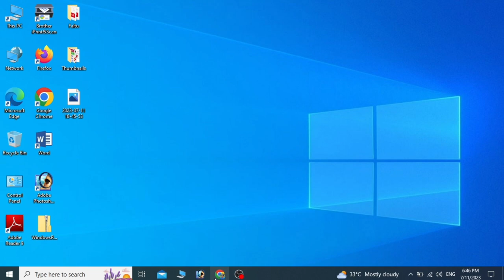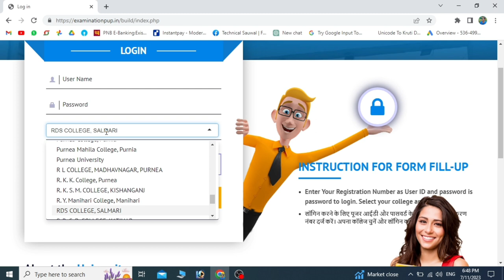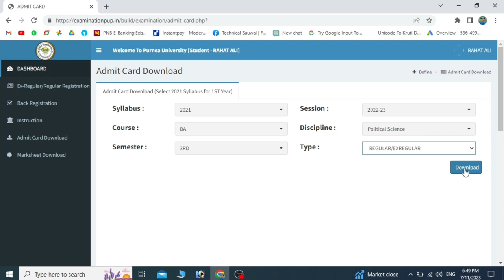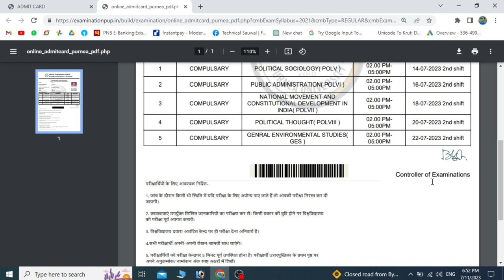Purnea University Part3 Admit Card Download kaise kare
Purnea University part 3 ka Admit card Download kaise kiya jata hai iske bare mai main aap sab ko batane wala hu to chalye video start karte hai

part 3 admit card kaise download karen purnea university
part 3 admit card
part 3 admit card kaise download
purnea university part 3 admit card download kaise kre